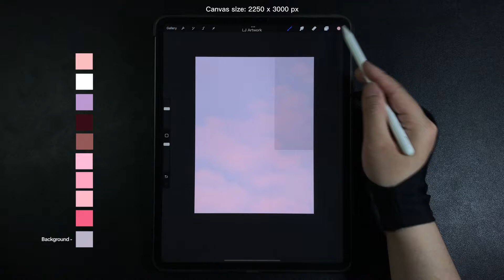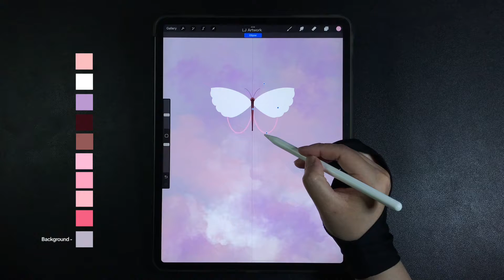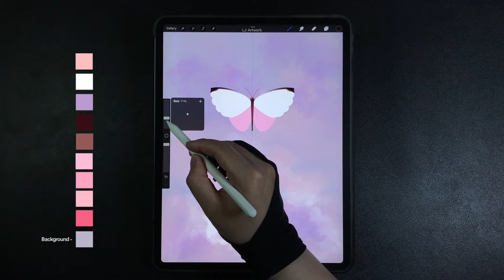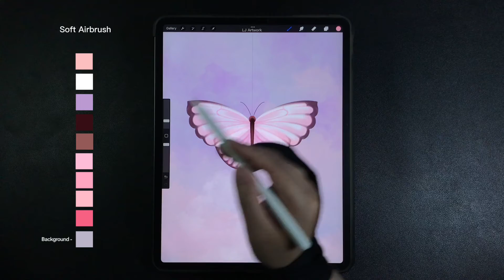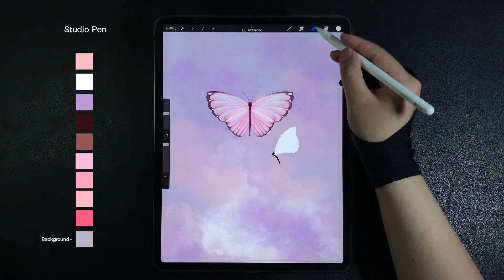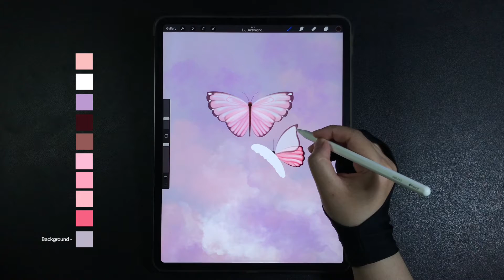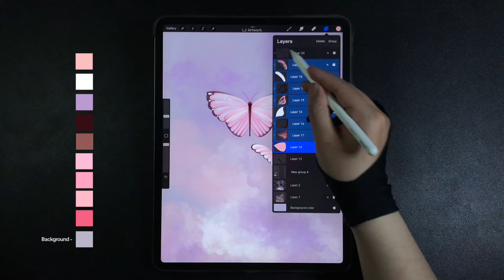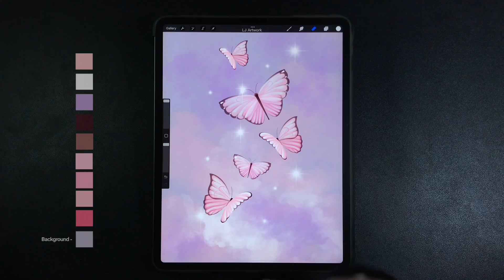Butterflies iPad Procreate Drawing - Step by Step Drawing Tutorial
00:00 - Clouds & first butterfly (bigger) drawing
21:32 - Second butterfly (smaller), butterfly duplication & stars drawing

Hexadecimal Colors
f3c1c1, ffffff, b59acc, 310e14, 8b5c59, f4c1d7, fdaabf, f4bec7, e46a83, bab4c6

Brushes
Rainforest, Clouds, Studio pen, Soft airbrush, Flare

-Procreate App
-2250 x 3000 pixels (paper set up)

How to Draw fantasy butterflies and clouds  - Procreate iPad Pro Drawing Tutorial - Digital Art Drawing Step by Step